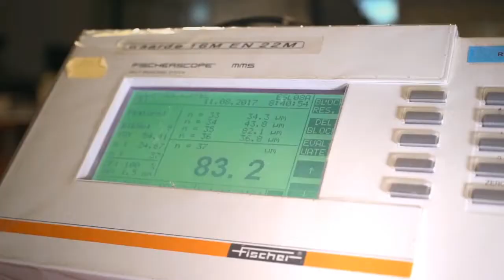Galvanising PCBs – DC versus PPR plating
In this episode you learn more about the way we build copper on the tracks and into the holes of your printed circuit board.
This is another step in the production where Eurocircuits invested in new technology. A new galvanic line with pulse plating rectifiers was installed here in our plant in Hungary earlier this year.
Jozsef, our head of production will explain the galvanic process to you.

for PCB prototype and Assembly services.